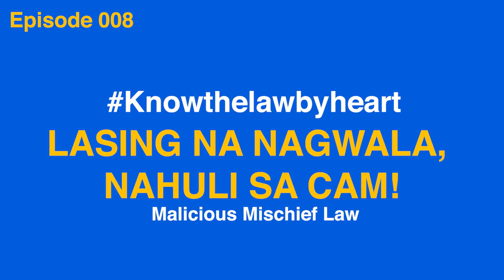Red Horse (Malicious Mischief) | Ex- VD Vines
Hi! We are the Ex-VD Vines and this is the channel
with a MISSION.

In this vlog, we aim to bring you basic knowledge of salient Philippine laws in the most amusing way. 😅

Warning: Some procedural aspects of the law are not strictly followed.

Starring:
Ombudsboy
Kakskie

Special thanks to:
Jack Sparrot
Jay Noel Martinez
Roy Alagase
Boss Addy
Christopher Morgades
Samie Suan